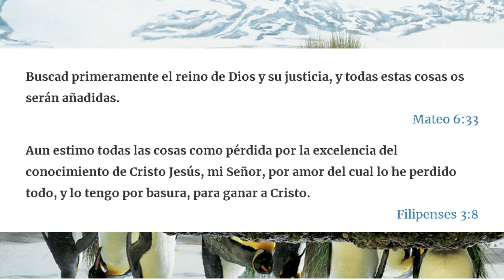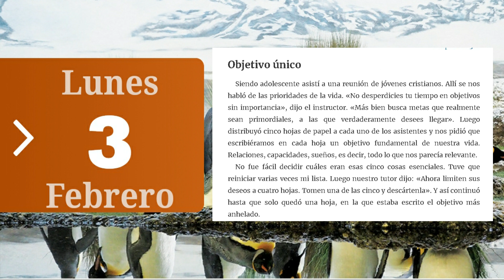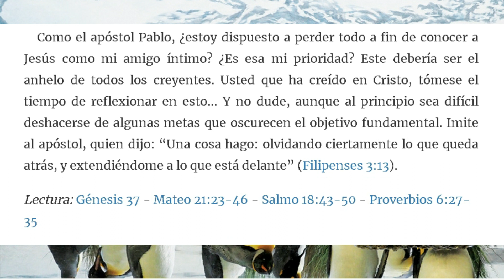La Buena Semilla 2020 | Meditaciones Cotidianas. (3 Febrero) OBJETIVO ÚNICO.